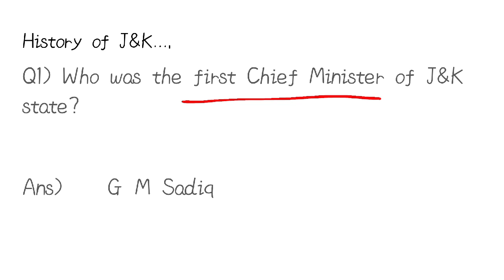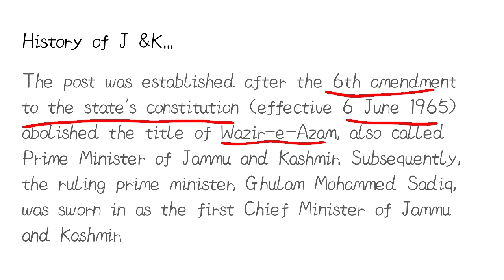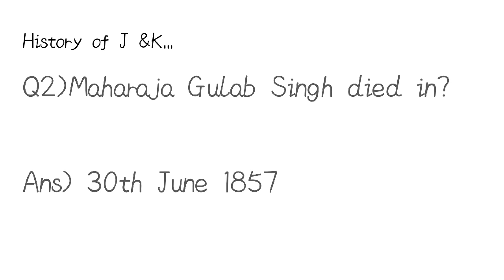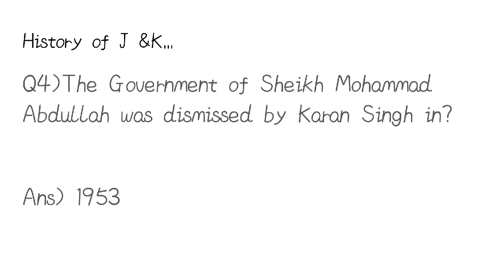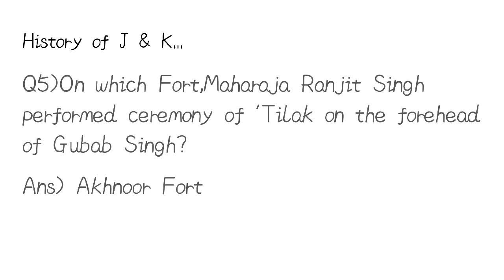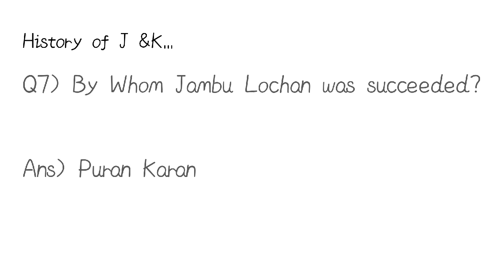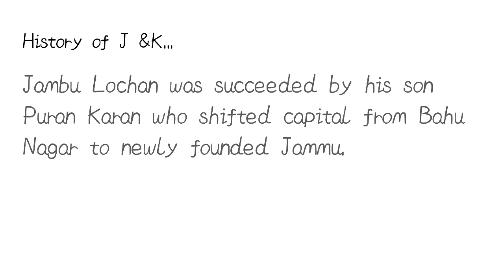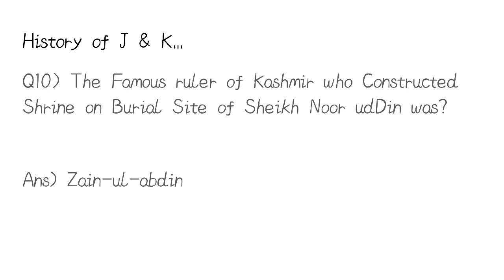JKSSB FINANCE ACCOUNTS ASSISTANT | HISTORY MCQs | LECT - 1 | ARSHIE MA'AM